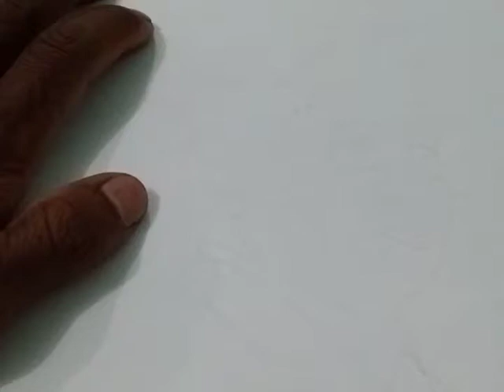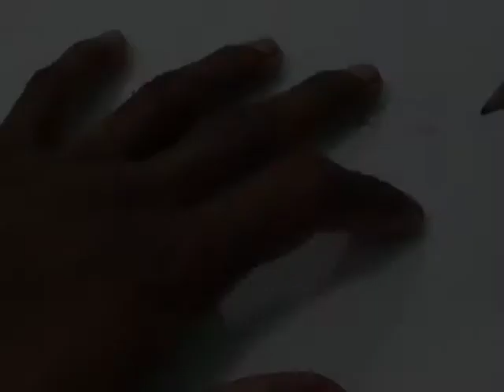menggambar# Sketsa menggambar wajah bapak SBY